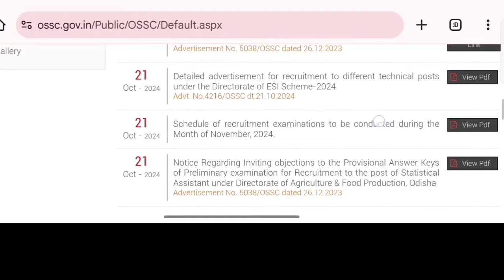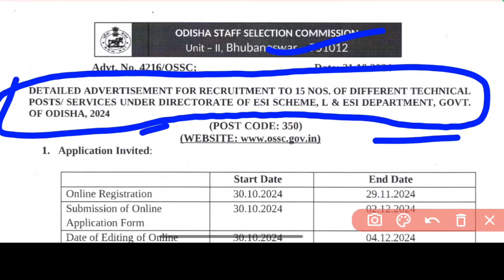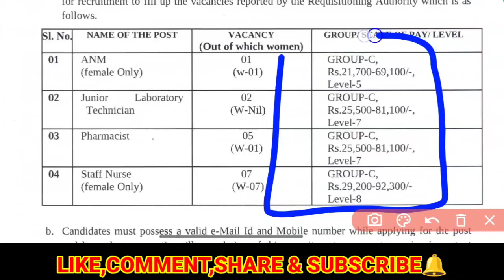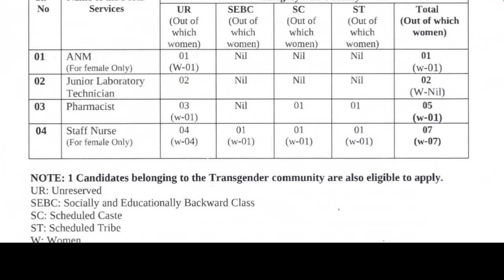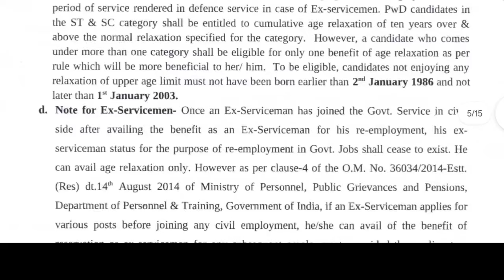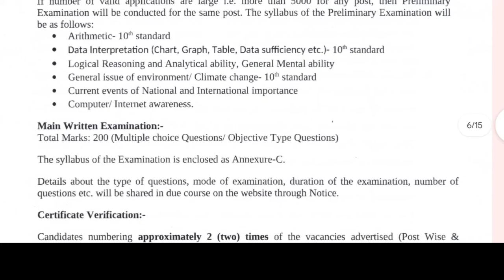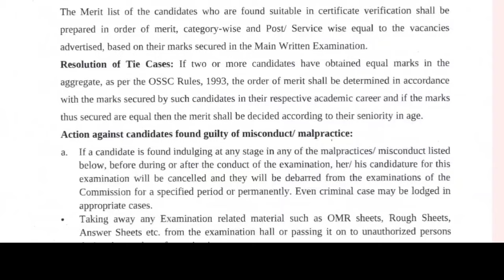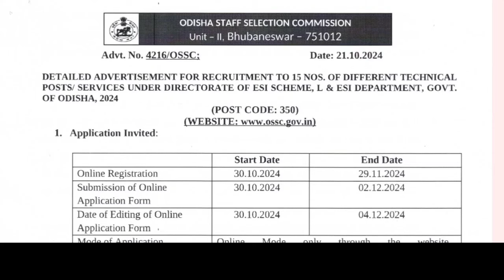🔴OSSC GOVT JOB NEW VACANCY || ANM,STAFF NURSE,PHARMA,LAB TECH(ESI POST)FULL DETAILS▶️APPLY/EXAM/POST